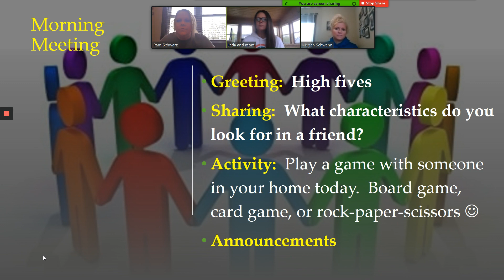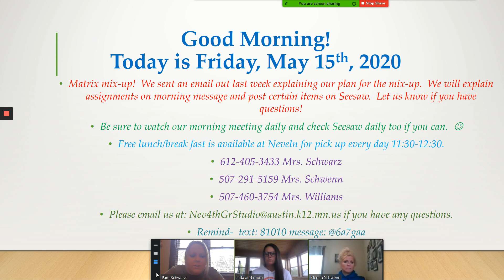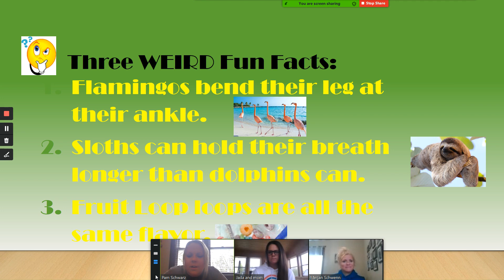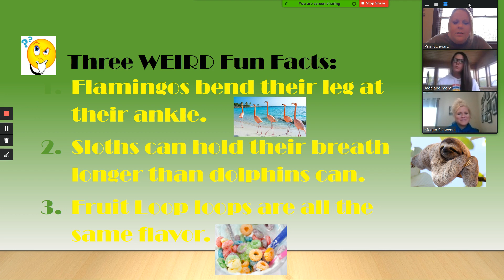4th Grade Studio May 15